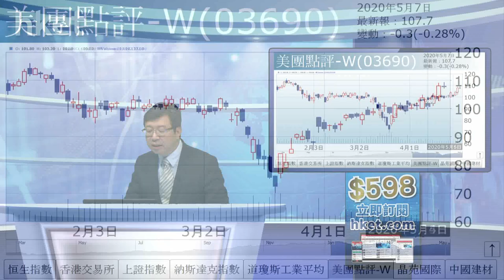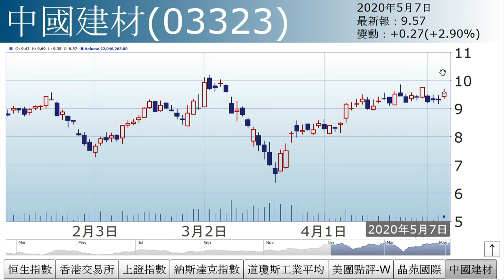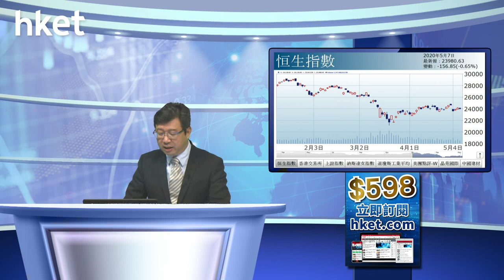李國慶：港交所受壓（2020年5月7日）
【香港經濟日報】《投資理財》主編李國慶表示，市場續觀望美國經濟數據，暫未見明顯方向，炒股不炒市。港股於24000關上下穿梭，展望後市，十個牛皮九個淡，目前形勢仍偏淡。……（更多內容：